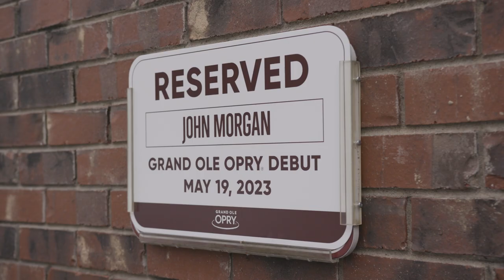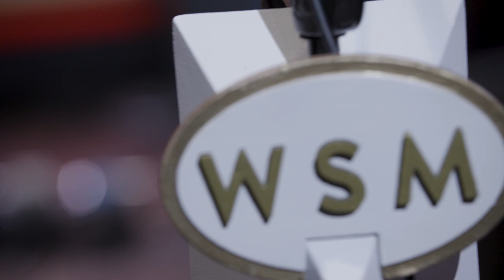John Morgan | My Opry Debut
To singer/songwriter John Morgan the Grand Ole Opry is an untouchable thing. Follow along as the North Carolina native got his opportunity to step on the Opry stage for the first time for an unforgettable bucket list night.